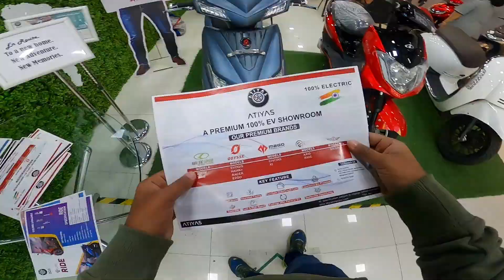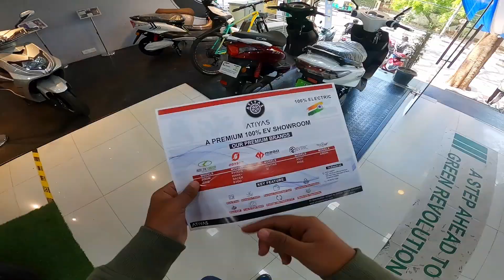⚡M2GO CIVITAS⚡| 100 Km Range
Special Thanks to Atiyas:
#35, 2nd & 3rd Floor, Vinyas Arcade, 11th Main Rd, 5th Block, Jayanagar, Bengaluru, Karnataka 560041